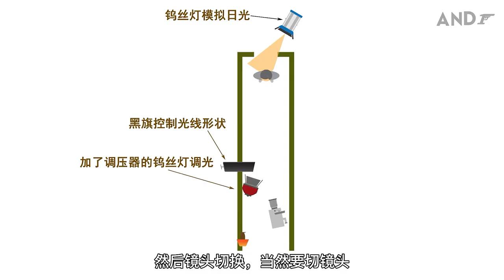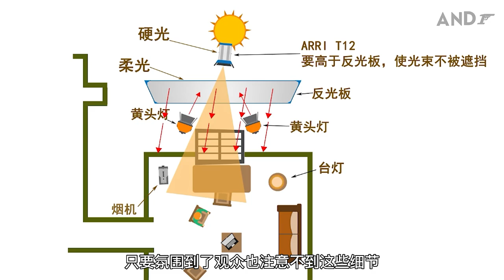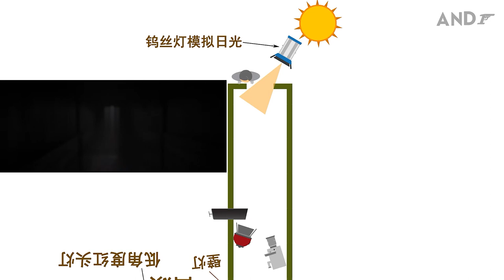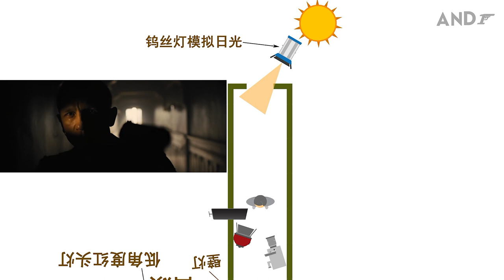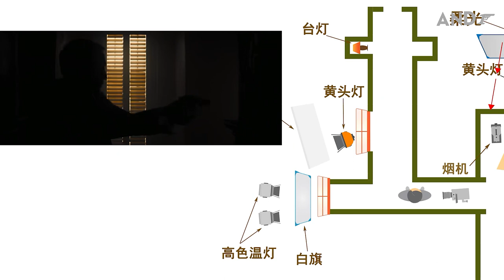【电影布光】罗杰迪金斯在《007》开头的灯光设计拉片